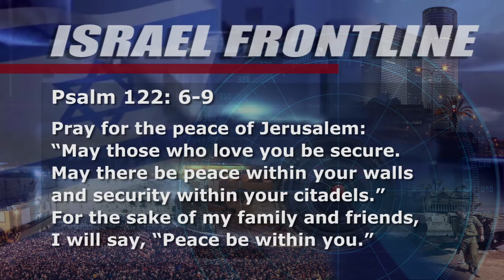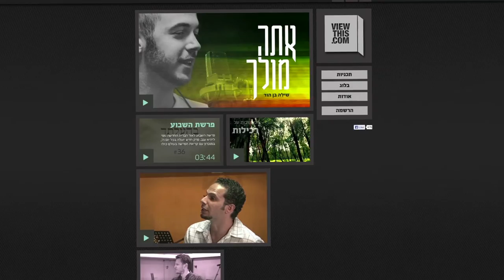Jerusalem Part 3: West vs. East - Israel Frontline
How did Jerusalem become two separate cities?
What were the changes for Jerusalem's Arabs when the city was reunited?
Who does Jerusalem belong to?
Panel guests, Shani Ferguson, Mati Shoshani and Israel Pochtar join Shira to talk about Jerusalem.